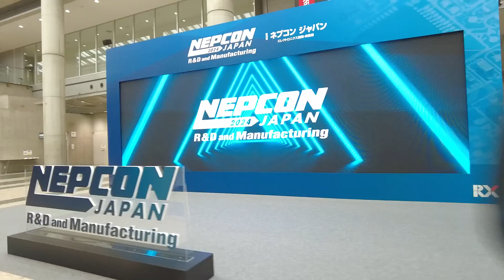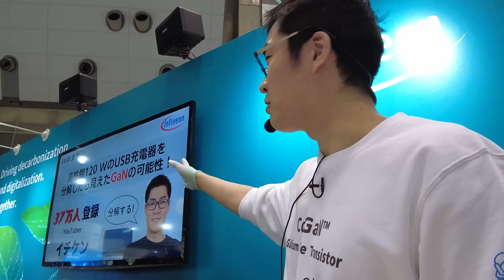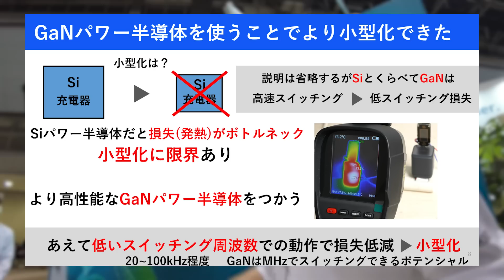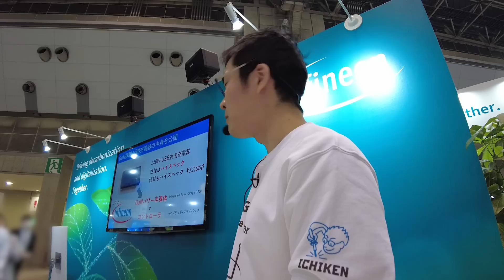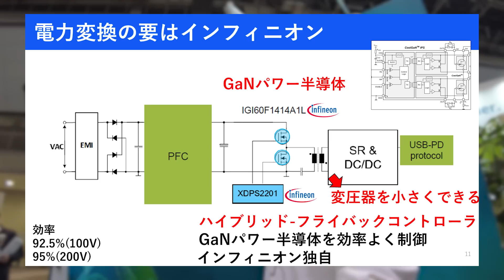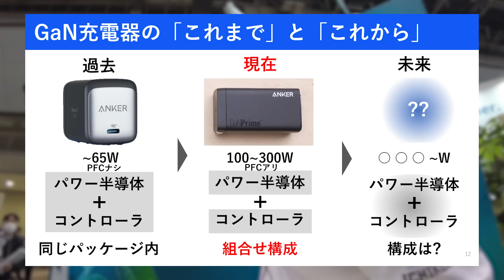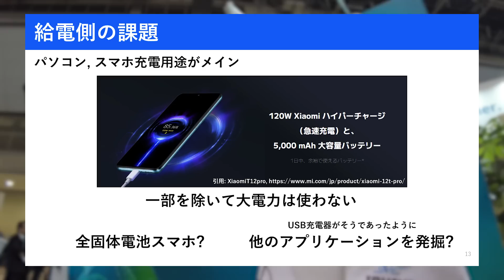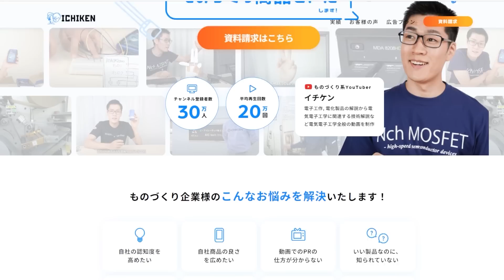【満員御礼】GaNをつかったUSB充電器について講演してきました｡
パワー半導体「シェアNo.1」のインフィニオンからの講演依頼を受けGaNパワー半導体について話してきました｡その一部を動画にまとめました｡
専門的な話はほとんどしていないので､どなたでも楽しめるかと思います｡
セミナーには毎回80~100名程度のお客様にお越しいただき､大変感謝しております｡

展示会ブースでの講演依頼も場合によっては受け付けておりますので､ 概要欄下部のメールアドレスまでご連絡ください｡
この動画のような動画配信も可能です｡

◤目次◢
00:00 ネプコンジャパンで講演してきました！
00:21 イントロ
01:19 GaNとは？
01:59 GaNは何に使われている？
03:54 GaNが使われるようになった背景
05:37 今回分解する充電器について
06:18 分解開始
09:46 Infineon製品のかかわり
10:57 今後のGaN充電器の展望
13:19 充電器以外のGaNの応用先